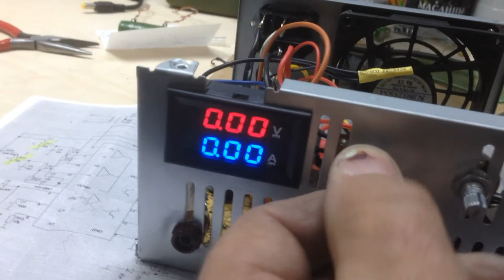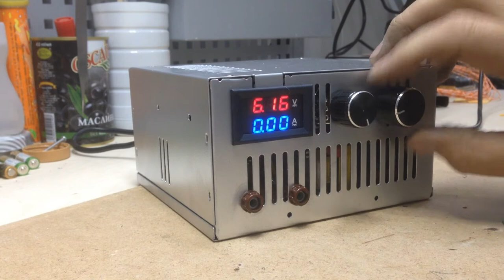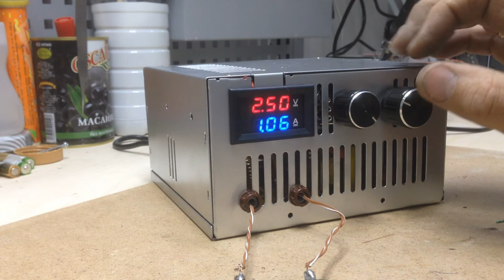Лабораторный БП из ATX на TL494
Лабораторній блок питания из блока питания компа формата АТХ на микрухе TL494.
Выходное напряжение 0 - 26 В.
Выходной ток 0 - 9 А.